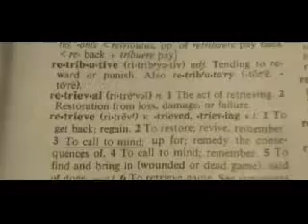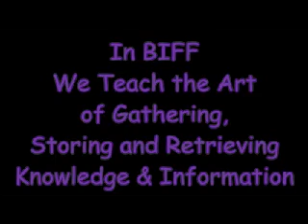BIFF GRADUATION COACHING PROGRAM 2012.webm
School administrators and students comment on the effect of the BIFF Program in their schools. The BIFF International Program was piloted in 1999, the inspiration of Gary A. Bracey, a successful educator and entrepreneur. BIFF has since grown to over 25 middle and high schools in the Boston area. BIFF applies the latest techniques in accelerated learning methods like speed reading, mind mapping and memory skills, to equip students with the motivation and confidence to compete and win at any test or obstacle placed before them. 85% of BIFF alumni who were previously failing in school are now passing all of their classes with a 70% average or higher grade. 25% of BIFF alumni have gone from failing to the Honor Roll.